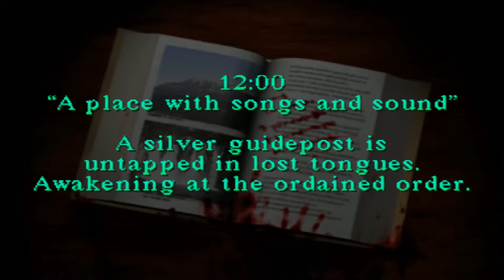Stealth Plays: Silent Hill (2) | Those Keys...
Weird names for keys to your backdoor dude.